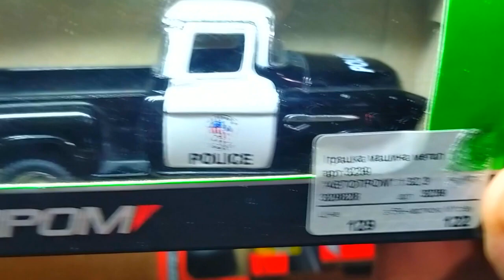Welly Nex Wonders Touring the World of Diecast SUVs and Buses!